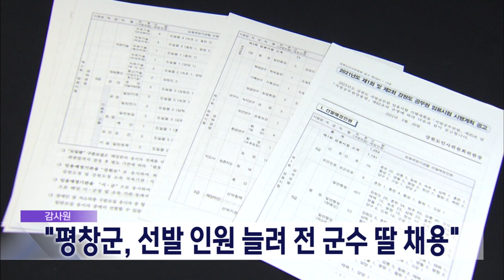2023. 9. 28 [원주MBC] 감사원, "평창군, 선발 인원 늘려 전 군수 딸 채용"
지난해 원주MBC가 보도한
평창군 신입 공무원 부당 선발에 대해
감사원이 사실을 확인하고
검찰 조사와 관련자 징계를 요구했습니다.

감사원은
지난 2021년 평창군이 9급 공무원을
채용하면서 원서접수 마감 후에
선발인원을 20명에서 40명으로 늘려
31위였던 군수의 딸이 합격할 수 있었다며
채용인원 확대를 부당 지시한
한왕기 전 군수에 대해
검찰에 수사를 요청했습니다.

감사원은 "당초 선발 인원을 35명으로
공고했다면 더 많은 응시생이 지원할 수 있었을 것"이라며, 평창군에 관련 과장의 강등과
또다른 과장 1명의 정직 징계도 요구했습니다.